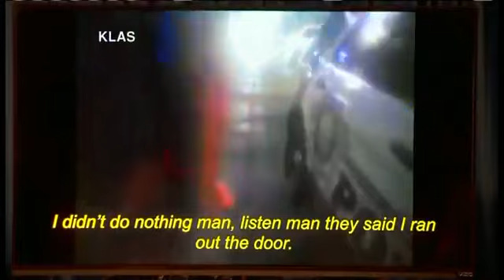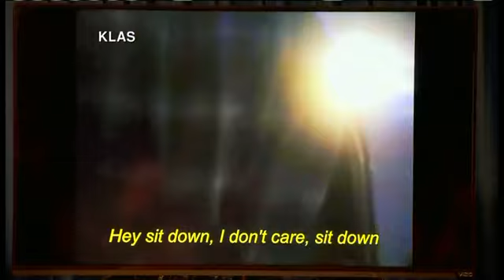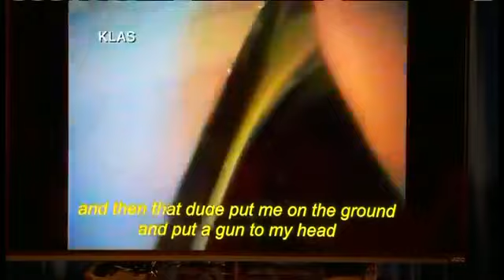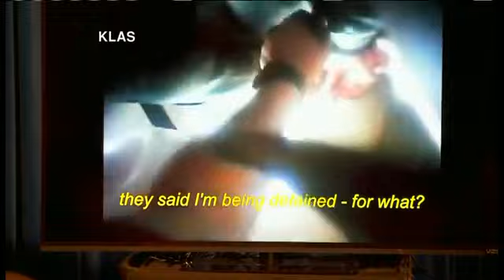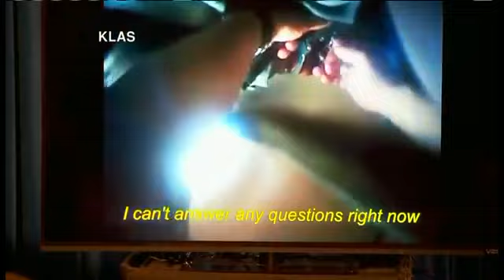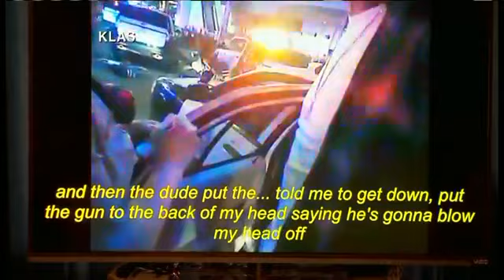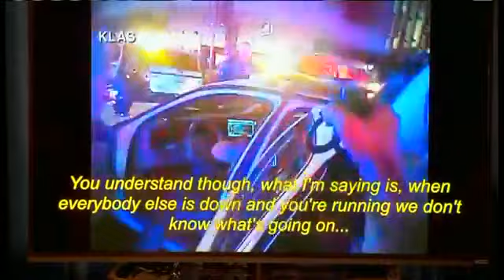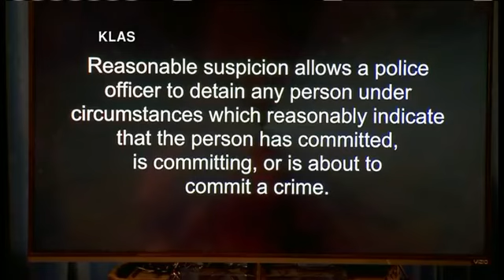Las Vegas Police Conference Friday afternoon found no evidence officers used force on Michael Bennet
LAS VEGAS — Police in Las Vegas said in a news conference Friday afternoon that they found no evidence that officers used excessive force when they detained Michael Bennett after a reported shooting in August.

Sheriff Joe Lombardo showed several clips during the Friday news conference and walked reporters through what was happening from the police viewpoint.

Las Vegas Metro police said they reviewed 861 separate videos related to the investigation and found 193 of them were pertinent to the investigation.

“There were some serious allegations in (Bennett’s) statements and I thought it appropriate to conduct a thorough investigation, because it was far reaching,” Lombardo said. “It has national implications. And more importantly it disparaged my police department and officers involved in this investigation.”